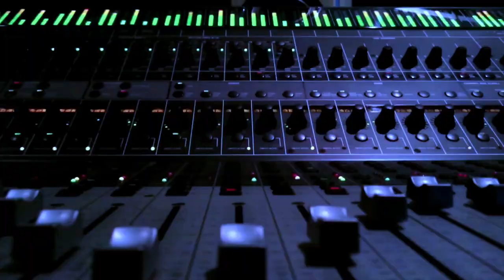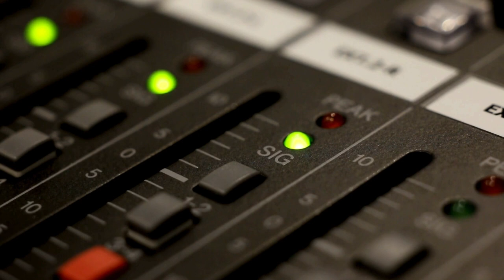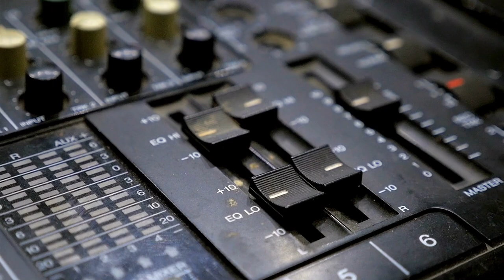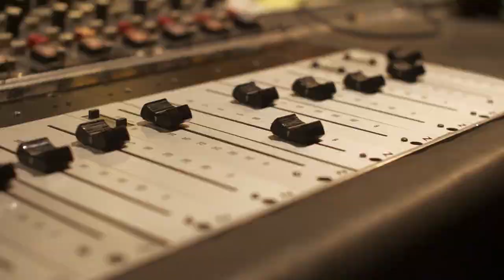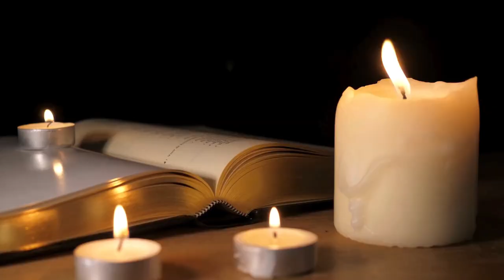Ginger Baker of Cream is Born: Music History Today Podcast August 19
On the August 19 edition of the Music History Today podcast, MTV premieres celebrity reality, Lou Pearlman passes away, and Leonard Bernstein ends a career. Plus, it's Ginger Baker's birthday.

On this date:
In 1955, WINS Radio in New York City announced that they would only play the original r&b versions of certain songs like Fats Domino's Ain't That a Shame & not the cover versions of songs that record labels were releasing by white artists to appeal to certain parts of America.
In 1966, the Ku Klux Klan protested against the Beatles at a Beatles concert in Memphis, Tennessee.
In 1968, the final episode of the Monkees premiered. The show and the group would enjoy a renaissance in the 1980s, thanks to MTV.
In 1969, the Beatles finished recording their song Here Comes the Sun.
In 1972, the music show the Midnight Special premiered on tv.
In 1973, Kris Kristofferson & Rita Coolidge got married.
In 1974, lyricist Tim Rice married wife Jane McIntosh.
In 1981, Chris Lowe & Neil Tennant first met while shopping at an electronics shop in London. They later formed the group The Pet Shop Boys.
In 1984, singer Kirsty MacColl married producer Steve Lillywhite. It lasted 10 years.
In 1989, Lou Reed was injured when he broke his ankle just before a performance in Cleveland, Ohio.
In 1991, Rob Halford of Judas Priest was injured during a concert in Toronto when he drove a motorcycle into a metal beam.
In 2003, the celebrity reality show Newlyweds: Nick and Jessica debuted on MTV. The show became a huge hit.
In 2006, the group Big Bang formed.
In 2009, the group CNBlue formed.
In 2013, the phrase Bro-Country was first used in the press to describe the tight t-shirt country music artists that were beginning to get popular, like Florida Georgia Line & Luke Bryan.

In classical music:
In 1935, singer Edith Piaf married husband Andrew Johnseppe.
In 1990, composer Leonard Bernstein conducted an orchestra for the last time.
In 2015, opera singer Russell Watson married wife Louise Harris.

In Theater:
In 1918, Irving Berlin premiered his musical Yip Yip Yaphank on Broadway.

In award ceremonies that were held on August 19:
In 2016, a statue of Tony Bennett was dedicated in front of the Fairmount Hotel in San Francisco. The hotel was where Tony performed his signature song I Left My Heart in San Francisco for the first time.